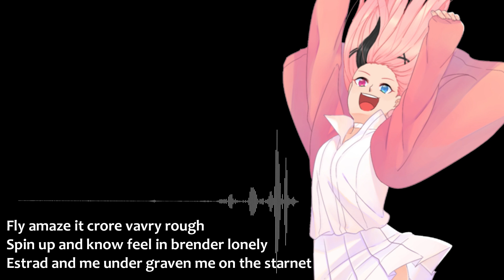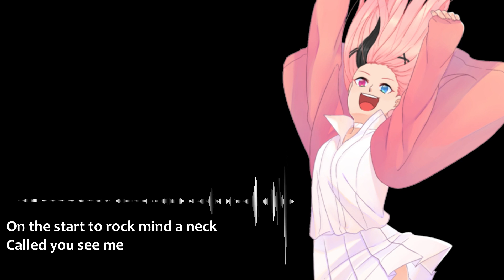【Yuko27】 CROWDS - GATCHAMAN CROWDS OP【COVER】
hEY! Its me Yuko trying to be productive and here I am practicing my mixing skill. Special thank to Laz! Who help me by QC and giving me instructions on how to mix. I didn't tune my vocal so maybe its a bit crappy. but hope you guys like it!

Stay safe and stay healthy guise!!

CROWDS
Performed by: WHITE ASH
Lyrics: WHITE ASH
Music composition: WHITE ASH
Music arrangement: WHITE ASH
Mix, Vocal, Video : ME! (Soundcloud.com/Yuko_27)
Art : Ney